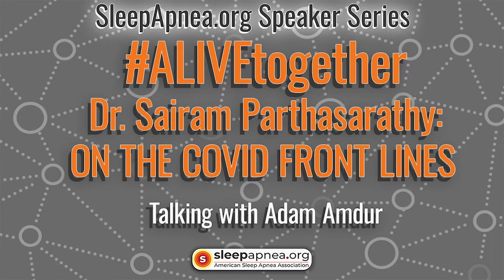SleepApnea.org - ALIVEtogether - COVID FRONT LINE with Dr. Sairam Parthasaratrhy.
Is this the second wave, or still the first? Adam Amdur is joined by Dr. Sairam Parthasarathy, a doctor on the front lines of the COVID pandemic. They'll be discussing the successes and failures of the efforts, and some straight talk about what comes next.